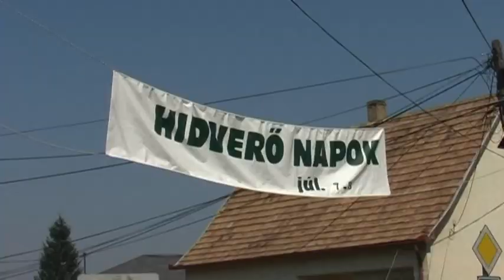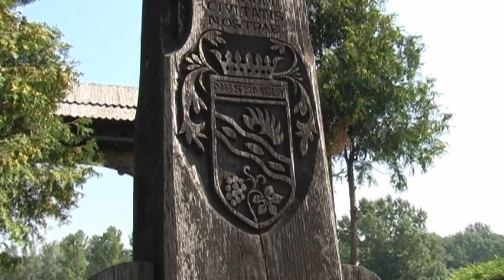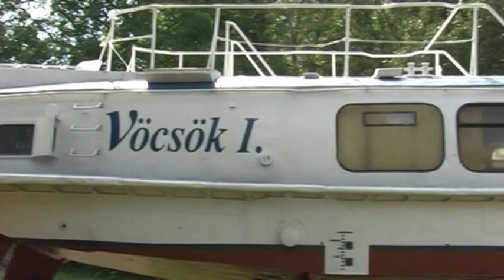Hídverő napok Neszmély 2012.